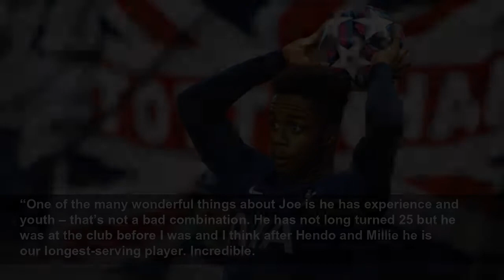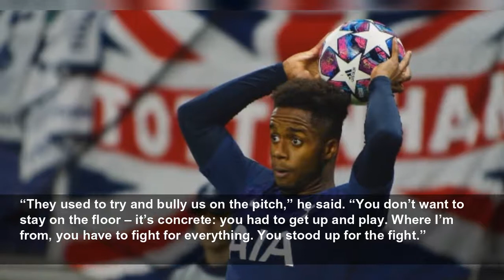An incredible XI of footballers from south London: Sancho, Rice, Zaha…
South London can't stop producing ballers.
PlanetFootball
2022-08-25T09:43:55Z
To illustrate just how fertile south London is when it comes to sprouting incredible football talent, we’ve picked out an XI of players from south of the river that would give any team in the world a run for their money.
We’re not talking about south London originals like David Rocastle, Ian Wright and Rio Ferdinand here, but the stars strutting their stuff right now. Here’s our XI in all its glory.
Alright, we admit we’re not off to the best of starts here. But the rest of this list is really good, honest.
And Elliot was a very useful ‘keeper at his peak – which probably came while making 21 Premier League appearances for Newcastle in 2015-16.
The Greenwich-born shot-stopper was at Watford until the end of the 2021-22 season, before moving abck up north to take on a dual goalkeeper-technical director role at Gateshead.
He’s not had the best time at Manchester United, but we still love Aaron Wan-Bissaka.
He tucks into challenges with the gusto of a speed-eating contestant ripping into a pile of hotdogs, taking ball, man and anything else that’s unfortunate enough to be in his way.
He’s been linked with a move back to Crystal Palace, where it all started for him, and we’d love to see him shutting down that corner of Selhurst Park again.
Another one who’s had it tough of late – mostly to do with a string of injuries. But the Liverpool player is one of England’s finest defenders.
After coming through at Charlton, near his family home in Catford, Gomez moved to Merseyside in 2015 as a teenager.
It took him a while to break the first team, but by 2017, he was turning out for England and bossing Neymar at Wembley.
Over the following three years, he helped Liverpool to two Champions League finals, winning one, and the 2020 Premier League crown. And he’s still got a long way to go.
In 2022, he signed a new contract and Red boss Jurgen Klopp said: “He is also an outstanding defender and an outstanding human being…
“One of the many wonderful things about Joe is he has experience and youth – that’s not a bad combination. He has not long turned 25 but he was at the club before I was and I think after Hendo and Millie he is our longest-serving player. Incredible.
“His best years are still to come and I could not be happier that this will happen with us.”
Born in Sierra Leone and brought up in Lambeth, Chalobah finally broke into the Chelsea first-team last season after loans at Ipswich, Huddersfield and Lorient and made a hell of an impact.
Thiago Silva was certainly impressed. The Brazilian told the Chelsea official site: “Not just anybody can do this, can step up to a team like Chelsea and perform and he’s not doing it because of my help, he’s doing it because of his own abilities…
“Some people said that he didn’t have the ability to do so but he’s made it because of his own capacities.
“That’s something that makes me really happy because a player like Trevoh Chalobah is the future of this club.”
Sessegnon came through the ranks at Fulham and impressed enough for Tottenham to make him one of the most expensive teenagers in Premier League history in 2019.
He’s now an important part of Antonio Conte’s squad and in 2021, speaking for a Rio Ferdinand-produced documentary called South of the River, he told BT sport about the importance of cage football.
“They used to try and bully us on the pitch,” he said. “You don’t want to stay on the floor – it’s concrete: you had to get up and play. Where I’m from, you have to fight for everything. You stood up for the fight.”
A Euro 2020 finalist with England. A hero and captain for West Ham with nearly 200 appearances for the club. All aged just 23.
What else can we say about the boy from Kingston?
Loftus-Cheek has had an up-and-down career, but we really, really love watching him play football. The close control, the ability to spin his marker and pick as a pass, the spatial awareness. He has it all.
He didn’t quite kick on from his selection for the England World Cup squad – and strong World Cup showing – in 2018, but he’s very much part of Thomas Tuchel’s plans at Chelsea.
After the Blues beat Tottenham at the start of the 2022-23 campaign, Tuchel said: “I was so, so happy he finally, in pre-season and now in the last two matches, and especially in the 90 minutes against Tottenham, he proved [how good he is] to everybody.
“So now the next step is not to get lost in too much applause and positive feedback, in overthinking, but just to do it again. This is the next step. Just do it again please Ruben, do it again!”
We’ll just leave this here.
Jadon Sancho didn't just score Man Utd's first goal of the season